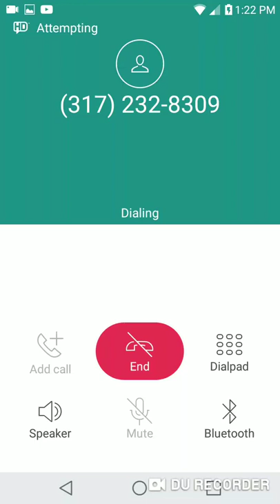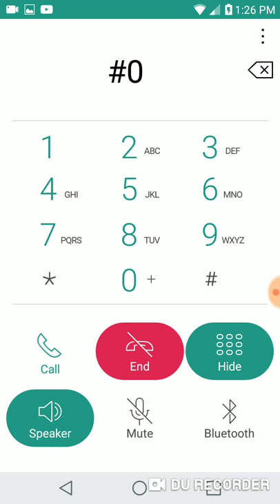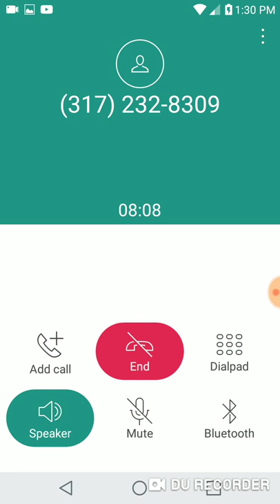Indiana State Police - Lowell Post 07/19/19